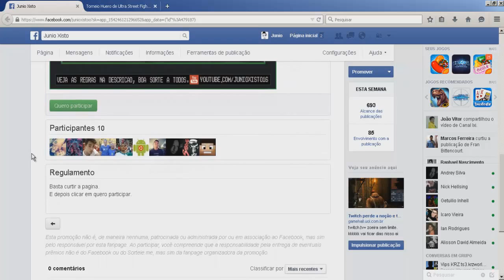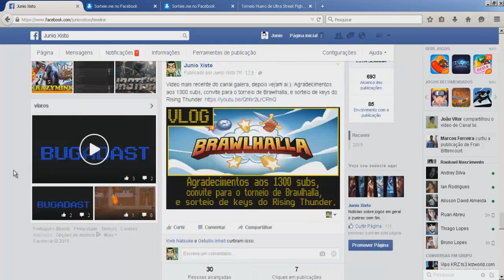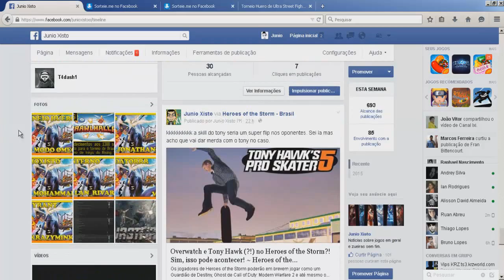Ω Torneio Huero de Ultra Street Fighter IV no modo Omega Ω: VitorMateus1 VS. Birofps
Setima luta da fase de eliminação do torneio huero de USF4 no modo Omega e temos mais um W.O no torneio. Galera sempre quando eu for fazer um torneio, sempre veja os videos das regras do torneio, e me avise se caso não tiver a versão necessaria para participar do torneio, porque senão vai ficar ocupando vaga de quem queria participar. Segundo W.O no torneio pelo mesmo motivo bobo, espero que nos proximos torneios futuros não aconteça isso novamente, se caso a pessoa que se inscrever e não tiver o jogo necessario ja vai perder direto a vaga. Então o Vitor prossegue para as quartas de finais e o Birofps (conhecido tambem como GuriGaucho) eliminado do torneio.